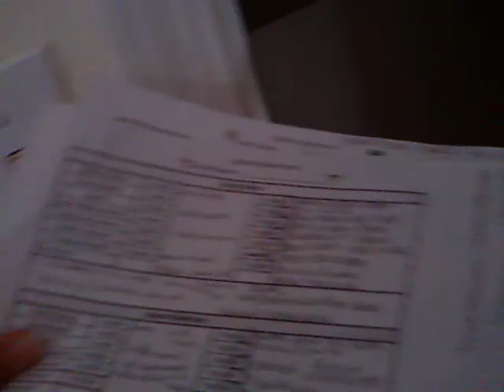24590 true moveout 10/30/2014